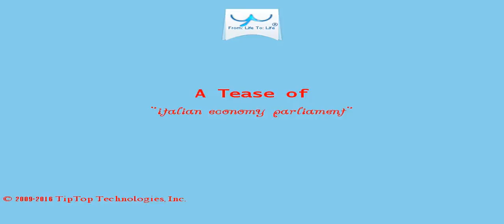A Tease: italian economy parliament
It also said a key investor in its rescue plan, bank bailout  fund Atlante, had set new conditions for its participation.

But, he added that "if the whole operation fails, the government would have to intervene" with a "precautionary recapitalisation".

This Tease is included in the playlist which you may wish to view next.

There may be some fresher/older Tease for this topic and also some related topics. You can look for them by searching for "A Tease: italian economy parliament" on YouTube or by clicking this

To drink the full T for which this Tease serves like a preview, visit T and search for "italian economy parliament".